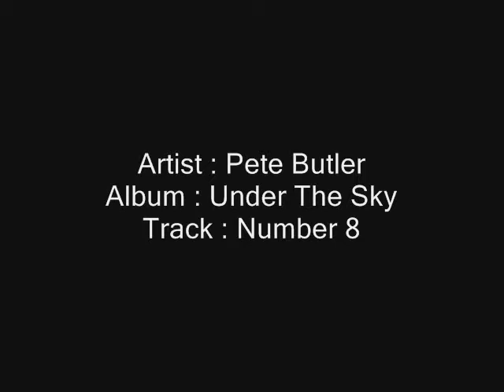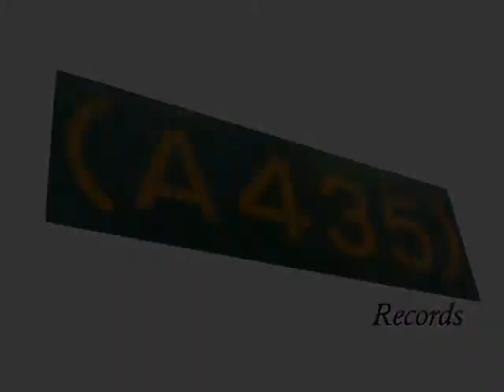Number 8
Number 8, from Pete Butler's debut album "Under the Sky"